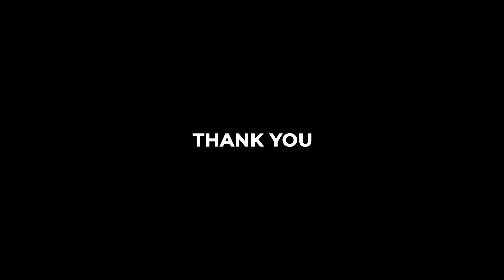Shuttler Talks - Jordan Hart | Episode 2 | God of Sports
Hello viewers,
Here we are with the second episode of Shuttler Talks. This epsiode, we bring you the only Welsh Player representing badminton at the highest level against all odds. She is an inspiration to many and a true born fighter. Its none other than Jordan Hart.

The main motive behind starting SHUTTLER TALKS is the bridge the gap between the players and viewers and let the voice of players reach to there fans and viewers.

Regards,
God of Sports